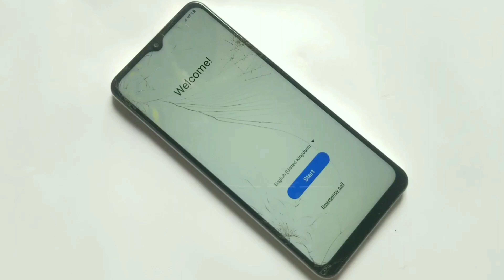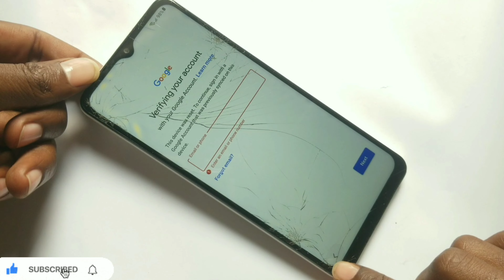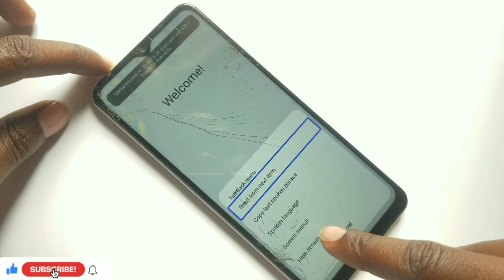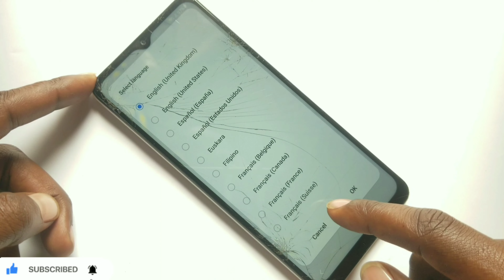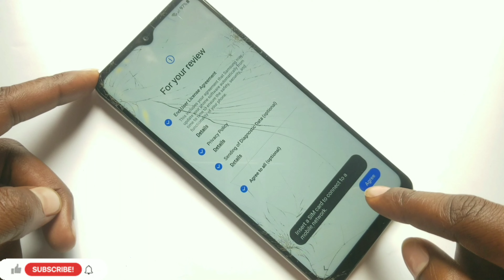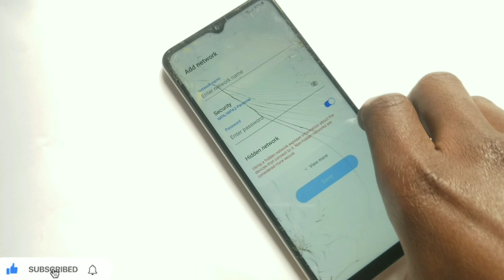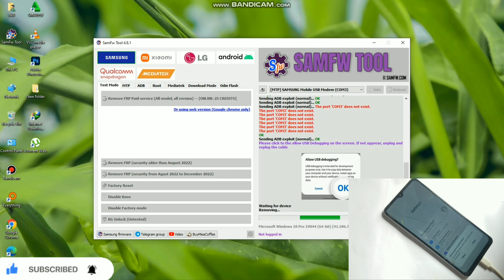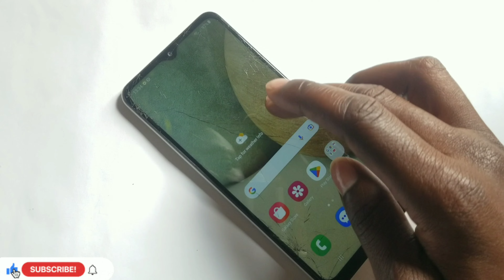NEW METHOD N0 *#0*# ALL SAMSUNG 2024 FRP BYPASS GOOGLE ACCOUNT